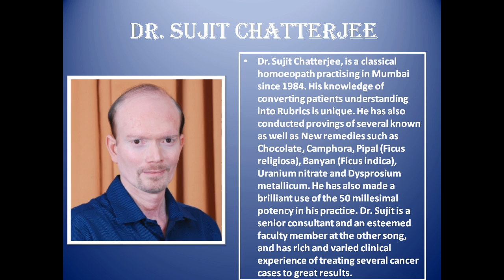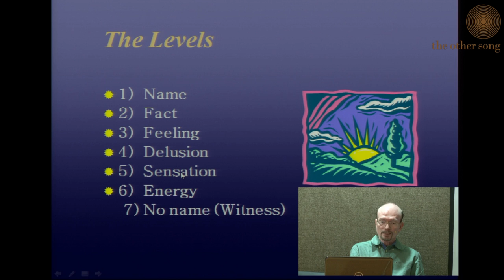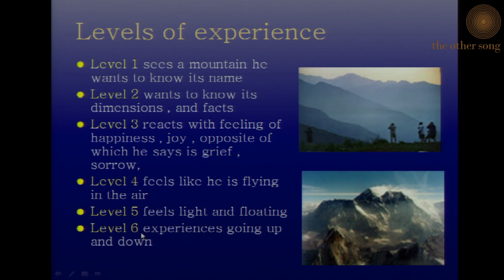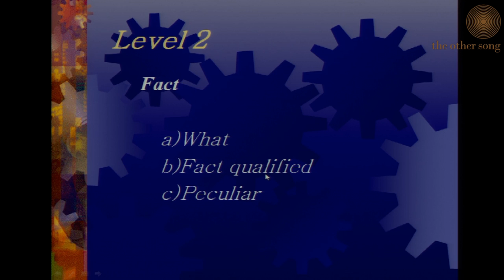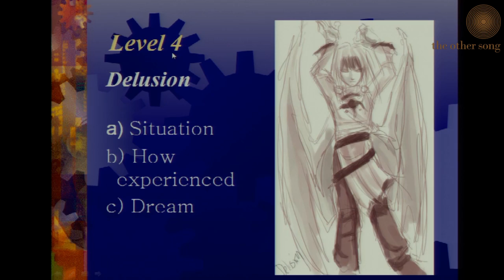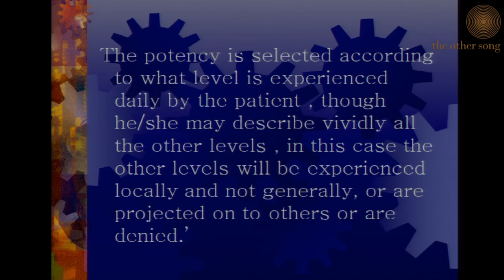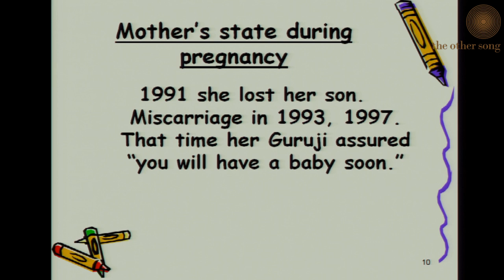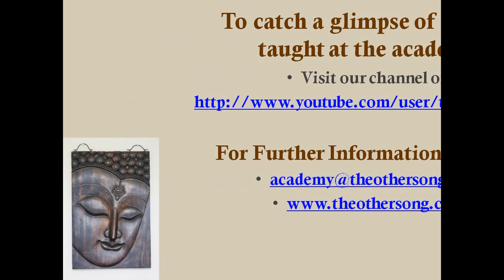Talk on ‘The Seven Levels of Experience and Potency Selection’ by Dr Sujit Chatterjee